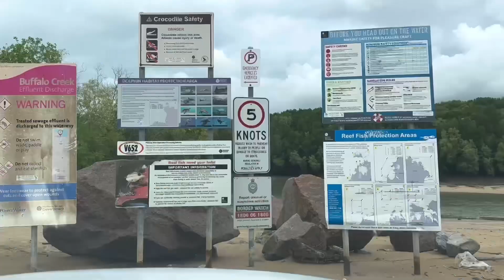Paano manguha ng tulya